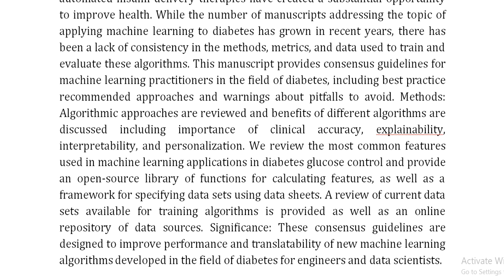Artificial Intelligence and Machine Learning for Improving Glycemic Control in Diabetes Best Practi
IEEE PROJECTS 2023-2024 TITLE LIST

* Complete Source Code
* Complete Documentation
* Complete Presentation Slides
* Flow Diagram
* Database File
* Screenshots
* Execution Procedure
* Video Tutorials
* Supporting Softwares

Support Specialization
* 24/7 Support
* Ticketing System
* Voice Conference
* Video On Demand
* Remote Connectivity
* Document Customization